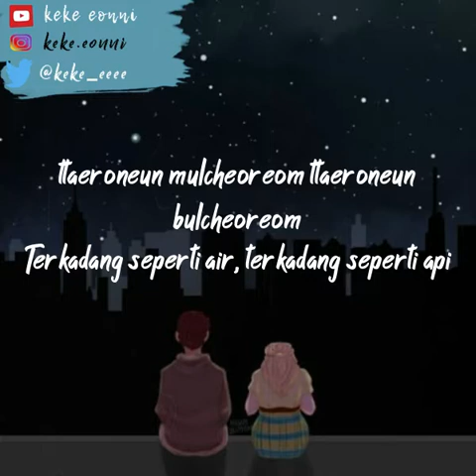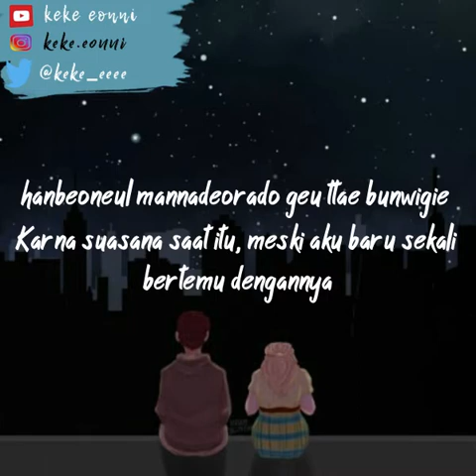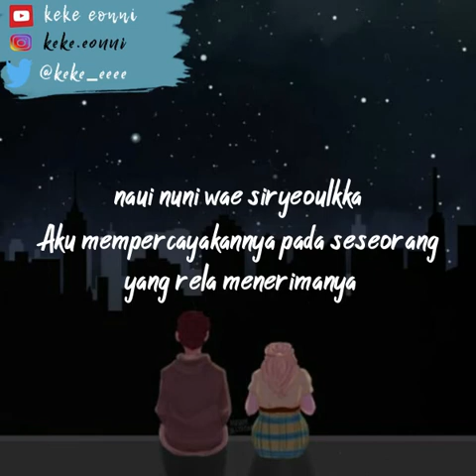JOY RED VELVET INTRODUCE ME A GOOD PERSON 좋은 사람 있으면 소개시켜줘) OST Hospital Playlist PART 2